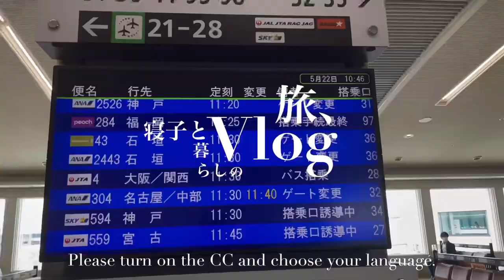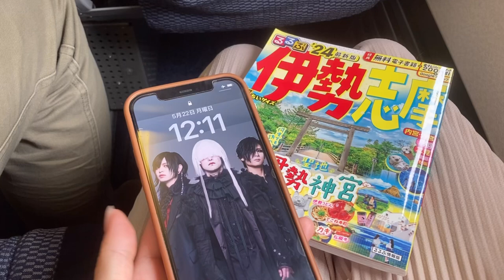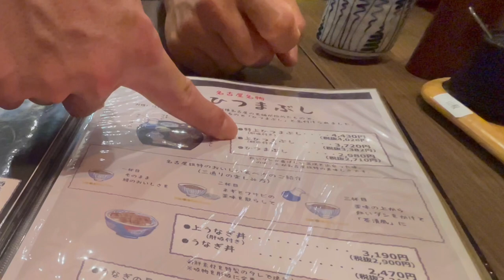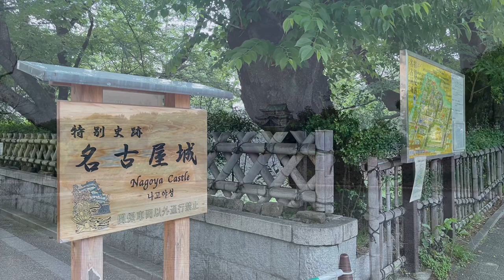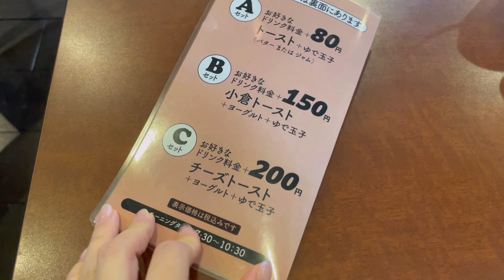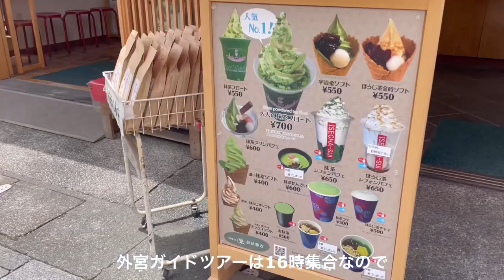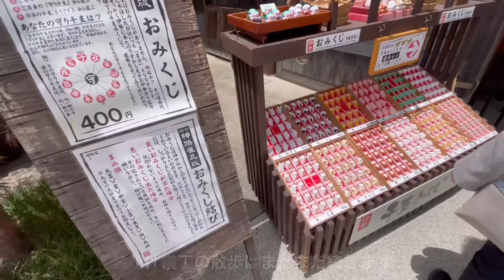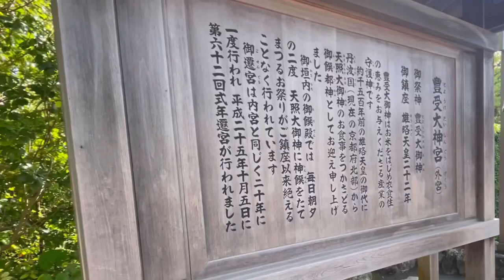【Trip】お伊勢参りの旅⛩️おかげ横丁食べ歩き夫婦旅🍡おはらい町 | 名古屋観光 | 伊勢神宮/外宮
初めまして、寝子と申します。
私のチャンネルを見つけてくださり

今回の動画は30代、子なし夫婦
2人旅の様子をお届け✈︎

少し遅めのGWを頂いたので
奇跡的に夫婦で意見が合致した
日本人なら一生に一度はお伊勢さん。
お伊勢参りの旅に行ってきました！

沖縄から愛知県を経由して三重県へ

沖縄では味わう事のできない経験や景色、
全てが刺激的で大満足の3泊4日になりました。

この貴重な経験を皆さんと共有し
少しでもお役に立てる動画になれば
夫婦共々嬉しいです☺️

そして皆さんにご報告です！

YouTube開始3ヶ月で登録者100人を
第一の目標に掲げてやってきましたが、
なんとなんと！本日…
100名の方とのご縁がつながりました！

投稿1ヶ月と間もない
端くれ者に興味を持ってくださった
優しすぎる皆さんの応援なくしては
この様な経験をさせていただけること自体
夢のまた夢の話で、
また次の目標を掲げる事ができることに

何度も言いますが、
100名の中のあなたの存在が
私にとってのエネルギー源で
動画制作の活力です🥹

次の目標は3ヶ月で登録者500人…
現実は厳しいですが、
皆さんに楽しんでいただける動画を
少しでも多く投稿できる様頑張りますね！

繰り返しになりますが、
登録や高評価をしていただいた皆さま

Nice to meet you, my name is Neko.
Thank you so much for finding my channel!
This video is about a childless couple traveling together ✈︎
I received a little late GW, so miraculously, my husband and I agreed. I went on a trip to visit Ise!

From Okinawa to Mie Prefecture via Aichi Prefecture

It was a very satisfying 3 nights and 4 days, with experiences and scenery that can not be tasted in Okinawa, everything was stimulating.

My husband and I would be happy if we could share this valuable experience with everyone and make the video even a little useful☺️

And a report to all of you!
Three months after the start of YouTube, I set 100 subscribers as my first goal, but what a surprise! Today... I have connected with 100 people!

I would not be able to have this kind of experience without the support of everyone who was too kind to take an interest in the humble person who posted it only a month ago.
I am grateful to be able to raise my next goal with the story of my dream and dream 😭

I'll say it again and again, your presence among the 100 people is my energy source and the vitality of my video production🥹
My next goal is to reach 500 subscribers in 3 months... It's a tough reality, but I'll do my best to post as many videos that everyone can enjoy!
Once again, thank you very much to everyone who registered and gave us a high rating ♡